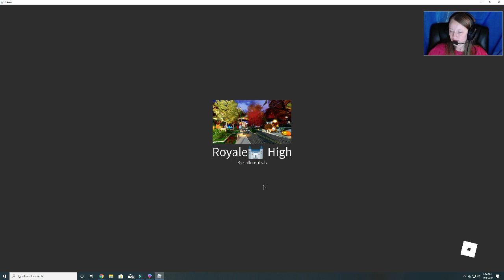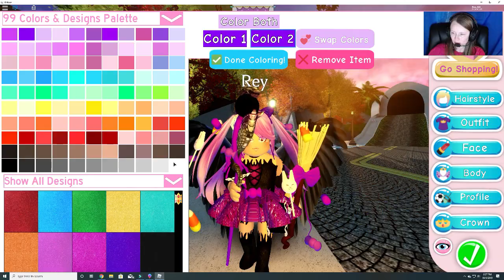Antilique's Haunted House-Halloween Candy Hunt 2019-Royale High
There are 23 pieces of candy in this one  You get a cool accessory and 250 diamonds as the reward!  You have to complete quests and find random candies!